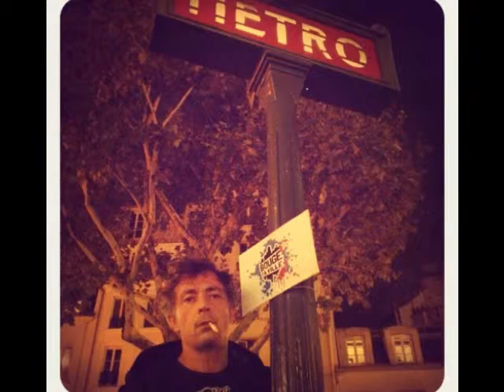Frédéric Deban "Subway in Paris"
SUBWAY IN PARIS